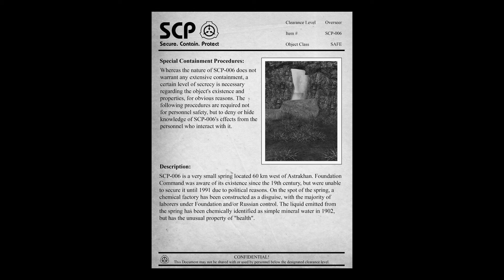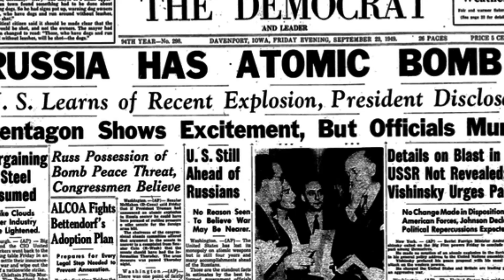SCP Foundation - Safe Class Anomaly - SCP-006 - Fountain of Youth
Special Containment Procedures: Whereas the nature of SCP-006 does not warrant any extensive containment, a certain level of secrecy is necessary regarding the object's existence and properties, for obvious reasons. The following procedures are required not for personnel safety, but to deny or hide knowledge of SCP-006's effects from the personnel who interact with it.

Description: SCP-006 is a very small spring located 60 km west of Astrakhan. Foundation Command was aware of its existence since the 19th century, but were unable to secure it until 1991 due to political reasons. On the spot of the spring, a chemical factory has been constructed as a disguise, with the majority of laborers under Foundation and/or Russian control. The liquid emitted from the spring has been chemically identified as simple mineral water in 1902, but has the unusual property of "health".

is released under Creative Commons Sharealike

If you enjoy these stories please join or support the SCP Foundation

Horror Stories from the SCP Secret Laboratory